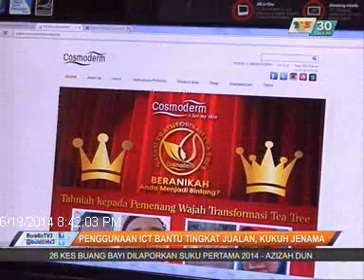Special Report Buletin Utama 19 June 14